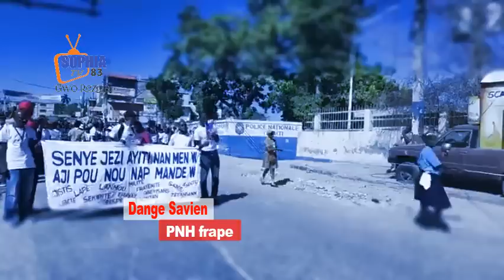Pa gen espwa anko Latibonit sa fini grangrif frape/la polis pran yon ti solda Savien cho vyol vol